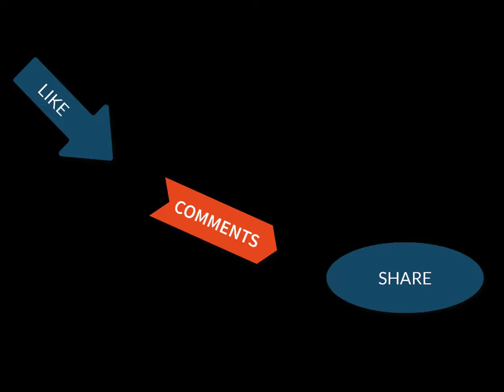GTA VICE CITY MISSHION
Video : GTA VICE CITY